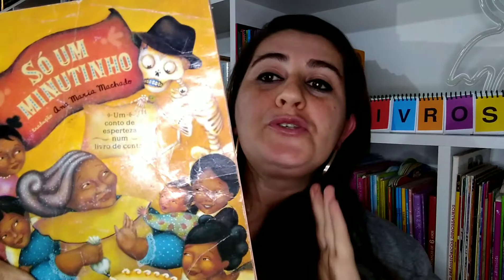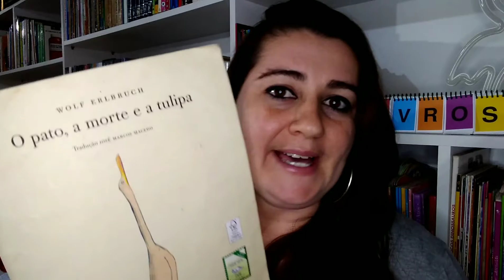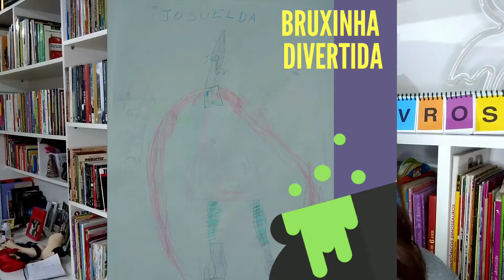História surpresa e Bruxinhas Divertidas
Esse vídeo está imperdível! Nele eu retomo a importância dos direitos autorais nas contações de histórias no Youtube, explico o porquê não vou poder contar a história prometida. Mostro dois livros super legais e ainda apresento as criações da criançada com o vídeo da "BRUXINHA DIVERTIDA".
E no final deste vídeo tem uma HISTÓRIA SURPRESA! NÃO PERDE!

PARA COMPRAR OS LIVROS APRESENTADOS, CLIQUE NOS LINKS ABAIXO:

O PATO, A MORTE E A TULIPA, de Wolf Erlbruch - Cosacnaif, 2013

SÓ UM MINUTINHO, de Yuyi Morales; Traduzido por Ana Maria Machado - FTD, 2006

ACOMPANHE NOSSO INSTAGRAM @canal_aquiemcasa